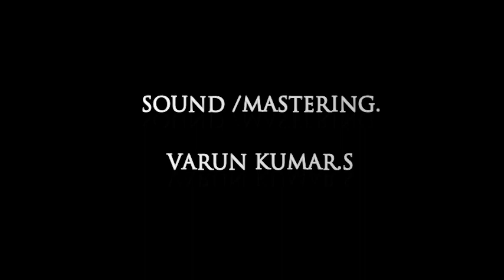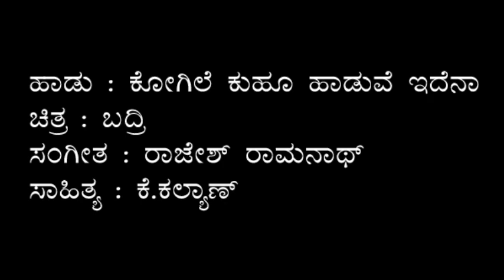ಗಾನಸಿರಿ ದಿನಕ್ಕೊಂದು ಹಾಡು Episode 59 - ಖುಷಿ .ಎ ದೇವಾಡಿಗ ,ಉರ್ಲಾಂಡಿ ಪುತ್ತೂರು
ನಿರ್ದೇಶನ : ಡಾ.ಕಿರಣ್ ಕುಮಾರ್ ಗಾನಸಿರಿ
ವೀಡಿಯೋ ಎಡಿಟಿಂಗ್ : ಶ್ರೀಲಕ್ಷ್ಮಿ ಎಸ್ ಪುತ್ತೂರು
ರೆಕಾರ್ಡಿಂಗ್ & ಮಾಸ್ಟರಿಂಗ್ : ವರುಣ್‌ ಕುಮಾರ್ ಎಸ್ ಪುತ್ತೂರು
ರೆಕಾರ್ಡಿಂಗ್ ಸ್ಟುಡಿಯೋ : GANASIRI STUDIO PUTTUR - 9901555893